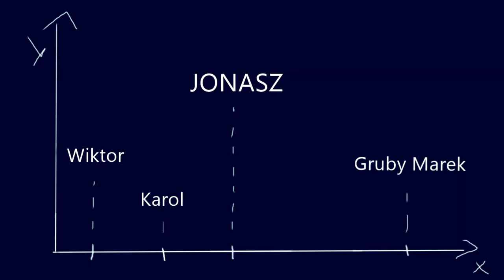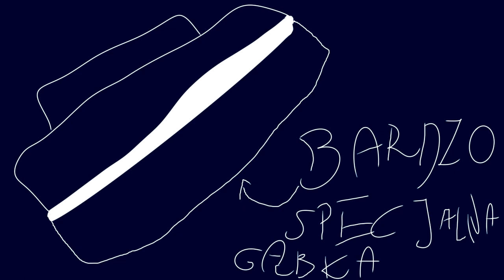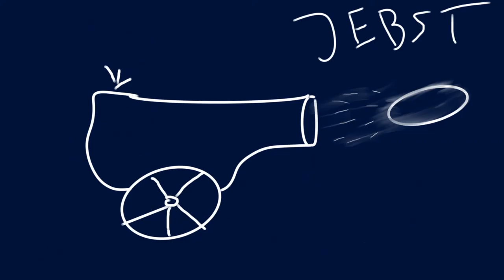Świat według Jonasza (1) - Excalibur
Jonasz to surrealistyczna satyra zabarwiona dramatem, romansem z elementami Science Fiction, fantasy i horrroru oparta na prawdziwych wydarzeniach.